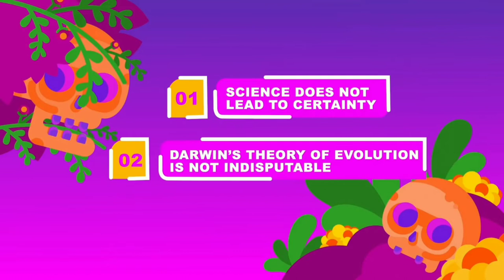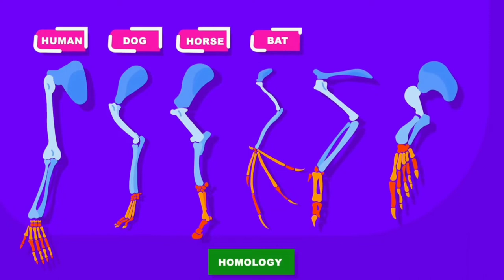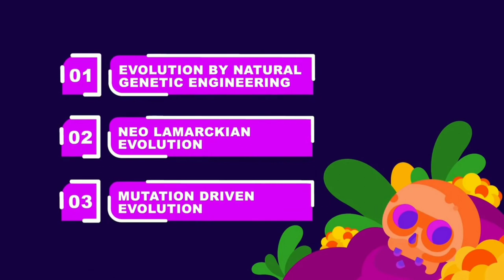Evolution Animation: Islam and Darwinism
TITLE: Evolution Animation: Islam and Darwinism

Does Islam agree with Darwin's Theory of evolution?

What is the mainstream, academic and balanced view of Muslims on Evolution?

There are many videos on this but they are either too long, or they compromise the fundamentals of Islam.